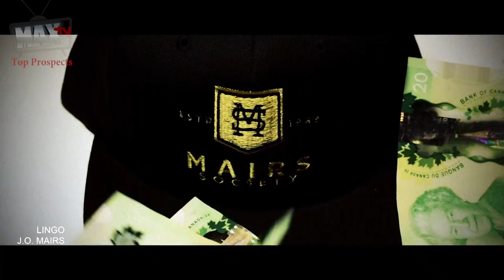J O MAIRS TOP PROSPECT FINA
MaxNow.TV Presents: Top Prospects - A feature look at some of Toronto's top artist on the rise. Episode 1 features J.O. Mairs

DownLoad the MaxNow.TV App for your smart device. Get instant access to 6 streaming video channels
 **AppStore / GooglePlay**

24/7 streaming videos and original content.
Hip Hop / Dance / Pop / Soul / MXM1 / MXM2